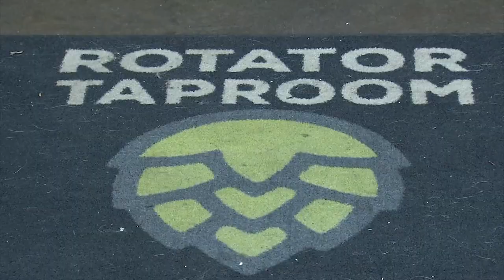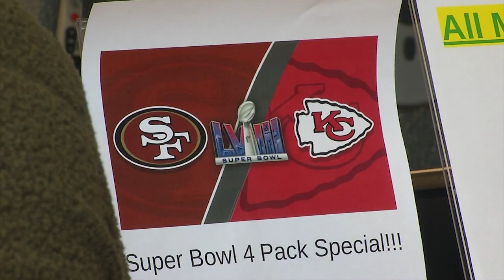Local Establishments Along The East Bay Get Ready For Super Bowl LVIII 2-10-24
Bay Area bars prepare themselves for Super Bowl LVIII viewing parties.